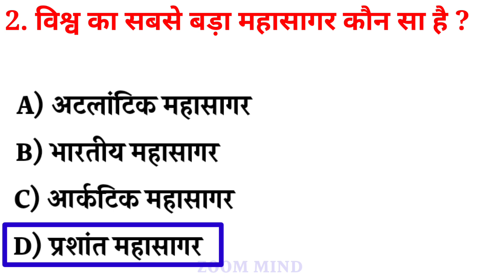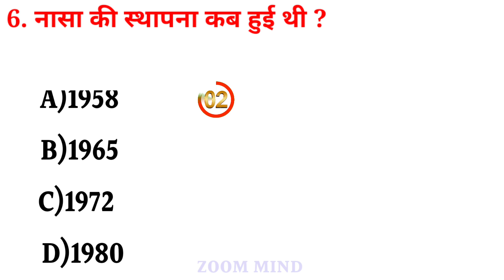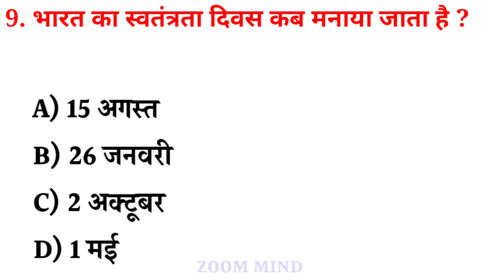दुनिया का सबसे बड़ा पुस्तकालय कहां है ? Gk Questions And Answers | Gk Question 2024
Gk
Gk Video
General knowledge
Today gk video
Gkgs
Current affairs
Gk Questions
Gk video
Gk Questions And Answers
Gk Questions ka sawal
Gkgs 2024
Genral knowledge 2023
Gk with answer
Gk quiz